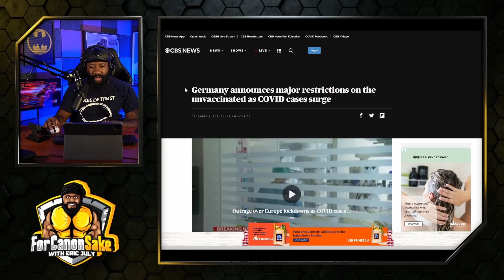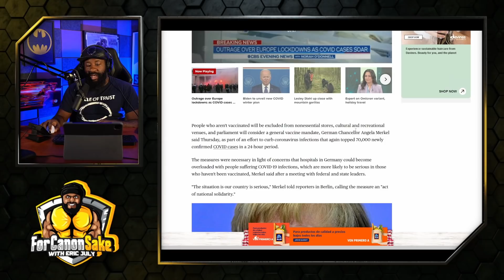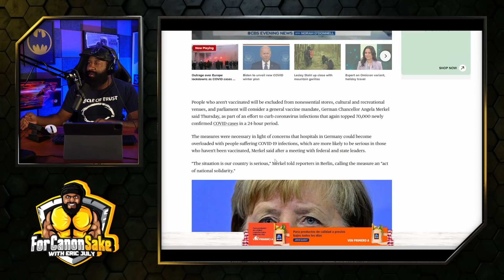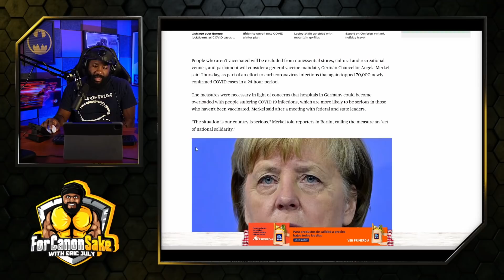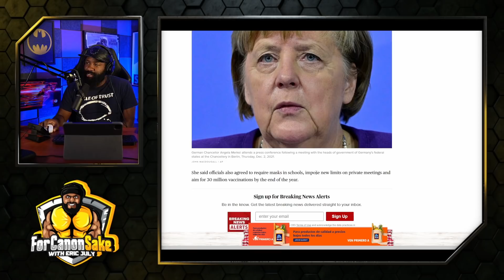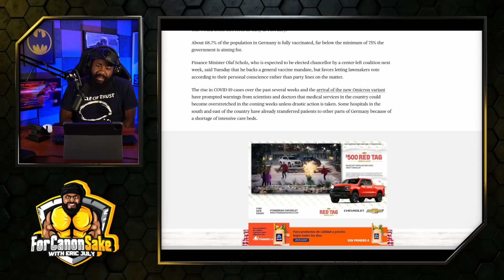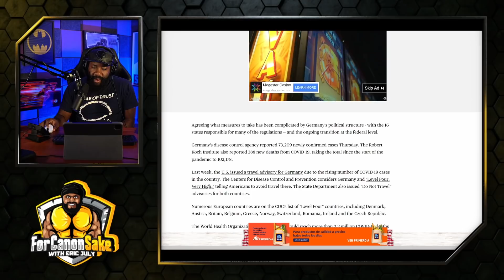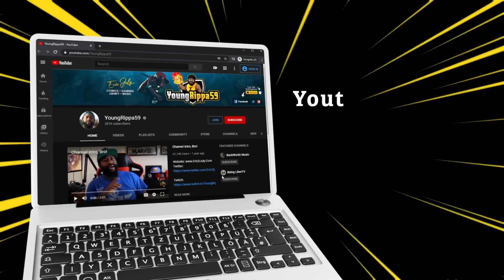Germany is kicking it Old School